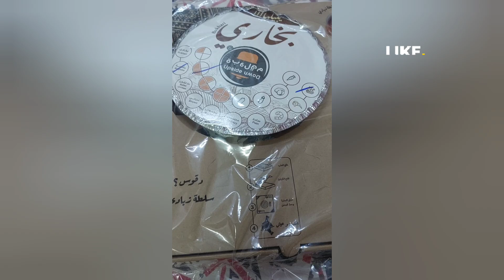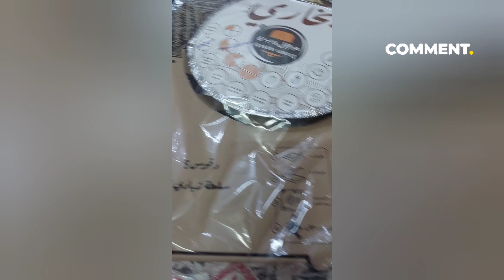AL SHAMIL MALL Atasawoq25 Riyal mall in Riyadh🇸🇦| trendyclothes,bags,footwear😱| Big sales on Amazon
Al shamil 25 Riyal mall in Riyadh🇸🇦| trendyclothes,bags,footwear😱|Amazon Big sales on 3luggageset
AL SHAMIL MALL Atasawoq
25 Riyal Shop in Riyadh, Saudi Arabia😱trendy clothes,bags,footwear,jewellery vlog riyadh
It’s a vlog about is exploring a really cool shopping place in Riyadh, Saudi Arabia. If you’re looking for a reasonable yet fashionable clothes this Is the best place for you. Everything in this ahop is for just 25 Riyals, we totally recommend this place to you guys and we know that you will enjoy a lot☺️ Hope you enjoyed this vlog and if you did please don’t forget to like, share and subscribe to our channel……and please share your opinions in the comment section below and please stay tuned for our upcoming videos

AL SHAMIL MALL Atasawoq 5riyal in Riyadh/ Shopping haul / Brands ki shopping wo bhi 5 Riyal may
AL SHAMIL MALL Atasawoq 5 riyal Shopping centre 25 riyal In Riyadh

most popular outdoor videos

Aoa my youtube family welcome back to another vlog about from
al shamil mall, Atasawoq 25 riyal Shopping centre in Riyadh, Al shamil mall jeddah, shopping mall in jeddah saudi arabia, shopping in riyadh saudi arabia, mall in riyadh saudi arabia, riyadh park mall food court, shopping malls in saudi arabia Thanks for watching 🌹saudiarabia alshamilmall riyadh saudiavlogs riyadhseason albasam foodcourt riyadh another vlogs